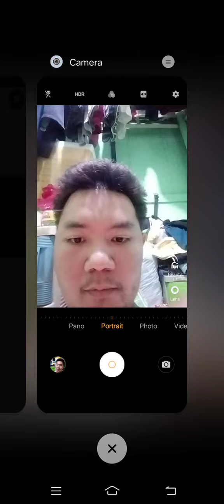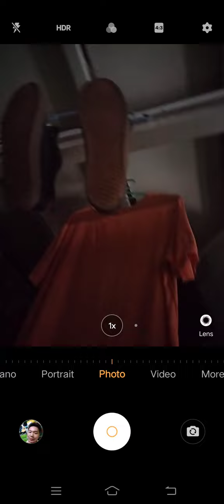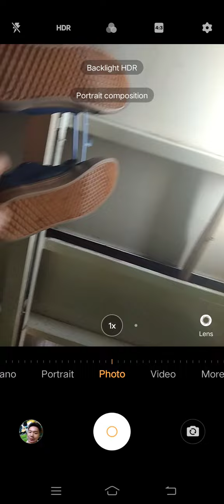Marvin Rey — Vlog 12,524